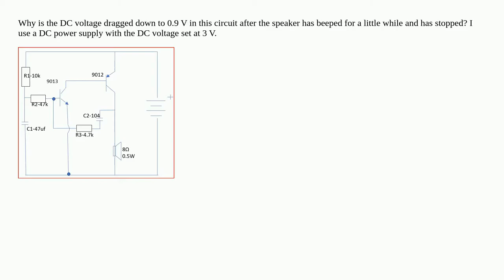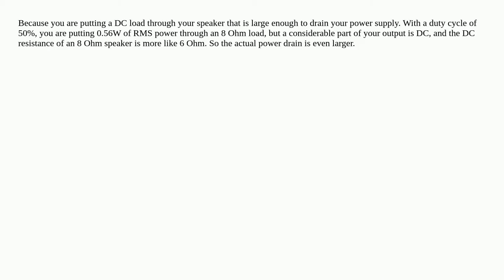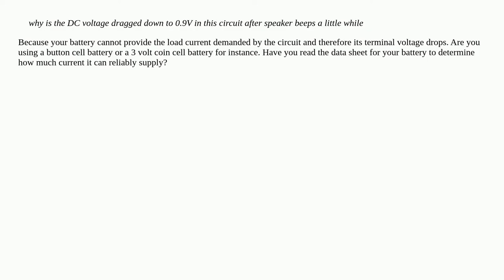Why does the voltage drop in this circuit?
A special thanks goes out to the community